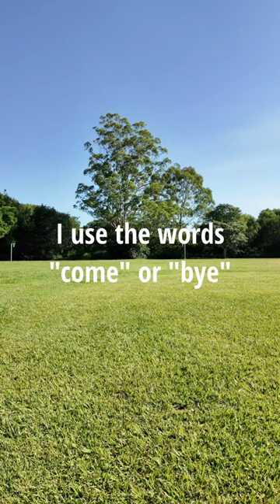🐕‍🦺 Recall Training without food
We haven't done any real training with Jack for about a month because of the weather. We are alternating between thunderstorms (Jack doesn't like thunder) or heatwaves. I tried to see how his recall was without food, Its always improving, but its not perfect still.

Discover what it’s like to own a Belgian Shepherd! Explore what life is like with Jack Flash, a black shepherd variety also called a Groenendael, Belgian sheepdog or Belga Pastor. From the time we adopted him as a teenage pup, Jack Flash has been a wonderful dog. We share all the things we have discovered about the breed since we adopted him. We train him using completely force-free methods. 🐾 This is also our first dog.

What you'll learn from this channel:
🔹 Grooming tips
🔹 The small funny things we didn’t know about the breed until we started living with him
🔹 Other Tips